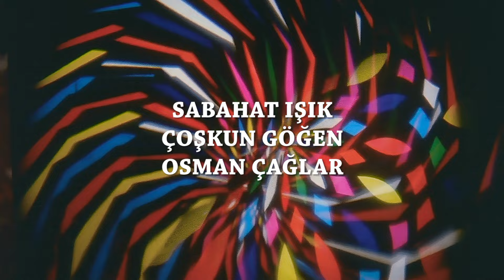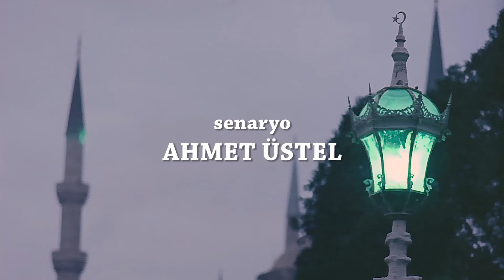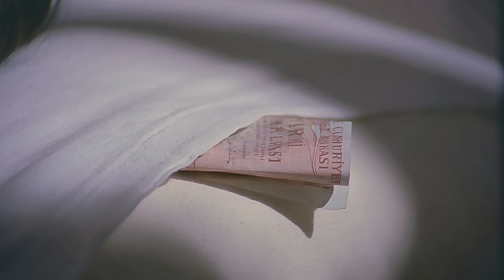Her Gönülde Bir Aslan Yatar Türk Filmi | FULL | Zeki Alasya | Metin Akpınar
Her Gönülde Bir Aslan Yatar; Osman Seden'in Yönettiği Zeki Alasya, Metin Akpınar , Perran Kutman ve Selma Güneri'nin oynadığı Türk Filmidir.

Her Gönülde Bir Aslan Yatar konusu; Zeynel polis olmak isteyen bir bekçidir. Danyal ise fabrikada çalışmaktadır. Zeynel ve Danyal'ın ilkokul diplomasına ihtiyacı vardır. Zeynel, Danyal için yaptığı fedakarlık sonucu polis olamaz. Mahalleli ise Zeynel'in polis olmayı hak ettiğini göstermek için elinden geleni yapmaktadır.